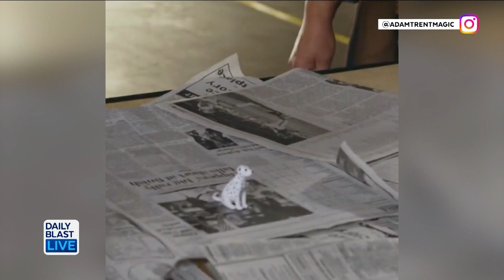Illusionist Adam Trent Stuns Our Hosts With Awesome Tricks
Magician Adam Trent joined us to blow our minds with some tricks and to give us all the details on his 'The Next Generation of Magic' tour!

 12:30 p.m. - 1 p.m. ET
   2:00 p.m. - 6 p.m. ET
   7:30 p.m. - 8 p.m. ET

🔴 DailyBlastLive.com